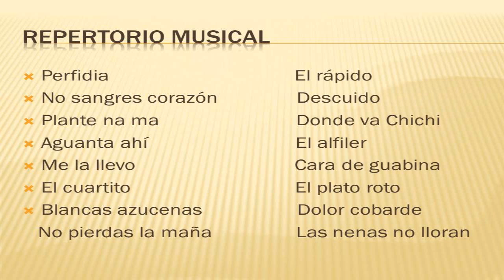CONJUNTO SONARIO - DESCUIDO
CRUZ ALVAREZ "CRUCITO"  INTERPRETANDO ESA JOYA DE TEMA